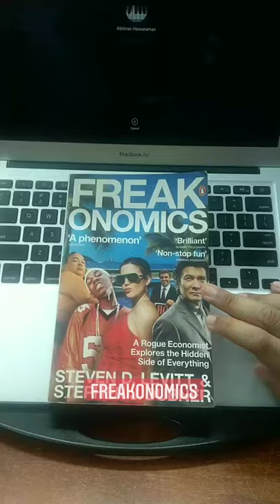Freakonomics by Steven Levitt and Stephen Dubner